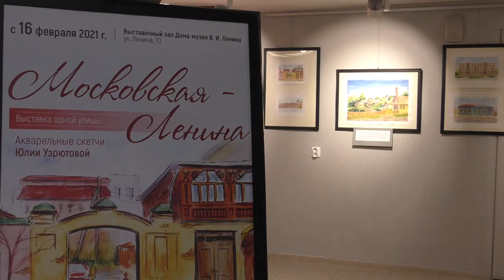Выставка одной улицы. Московская-Ленина в акварелях Юлии Узрютовой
Новая выставка, которая открылась в Доме-музее В.И. Ленина, представляет одну улицу глазами современного человека. Её автор — художница, журналист, культуролог, ведущая мастер-классов по рисованию Юлия Узрютова. Работы, вошедшие в экспозицию, являются частью большого авторского проекта «Истории старого города». Сама Юлия не присутствовала на открытие, но прислала видео презентацию.
«Рисую я с детства. В основном это пейзажи, городские зарисовки, пленэры как в Ульяновске, так и за городом, так и в различных странах, где я бываю. Сегодня я вас приглашаю на выставку, посвящённой одной улице города Ульяновска, это одна из самых старых улиц Симбирска, Московская-Ленина».
В акварельных скетчах Юлии Узрютовой вы увидите Московскую улицу с ее старинными деревянными домиками и каменными особняками, и её современный вид, теперь уже улицы Ленина – со «сталинками» и домами более позднего времени. Здесь и знакомые цветочные киоски на перекрестке с улицей Гончарова, и трамваи. Если присмотреться, то можно заметить, что у каждого дома – свой характер, раскрывающийся в деталях: изящной резьбе, интересных крышах, калитках, воротах и фасадах, которые хочется рассматривать.